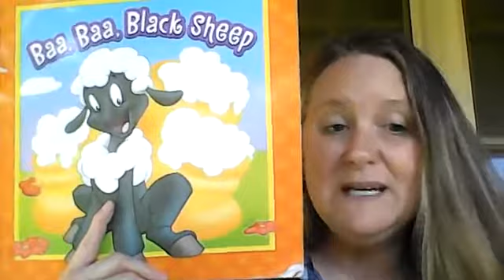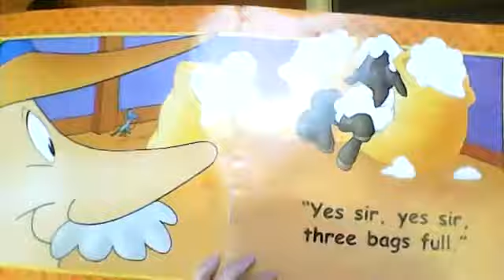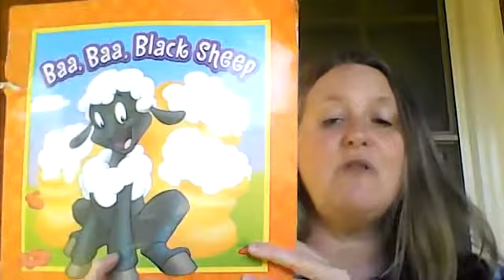CADC Mt. Ida Head Start/ABC - Ms. Sara - Baa Baa Black Sheep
Ms. Sara reads and sings Baa Baa Black Sheep